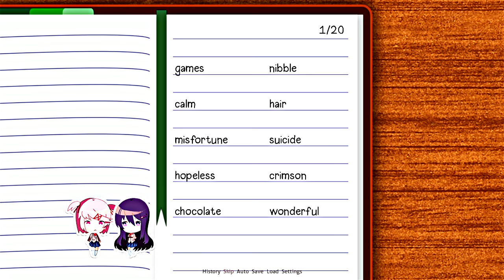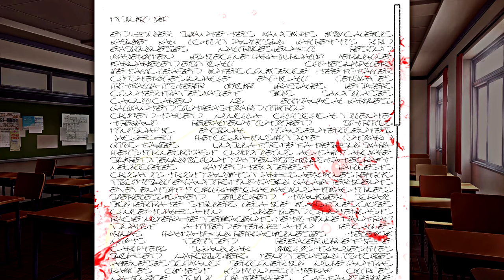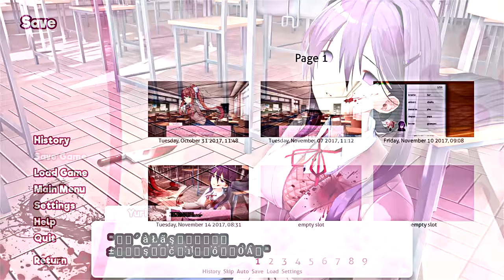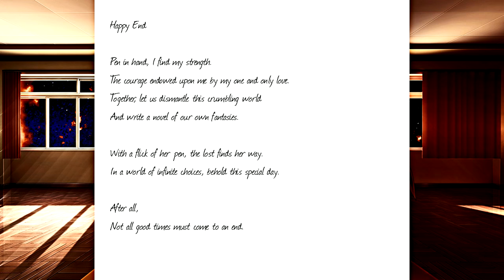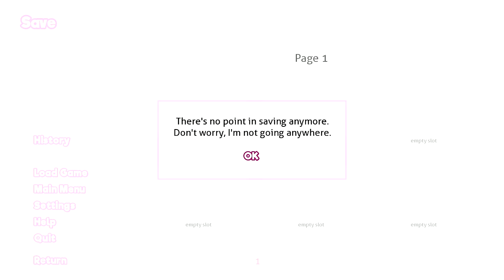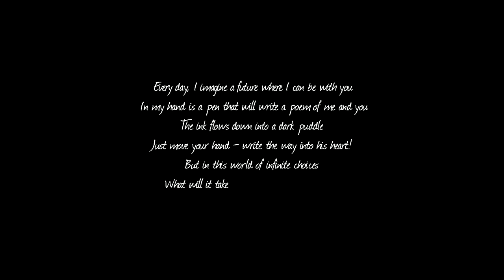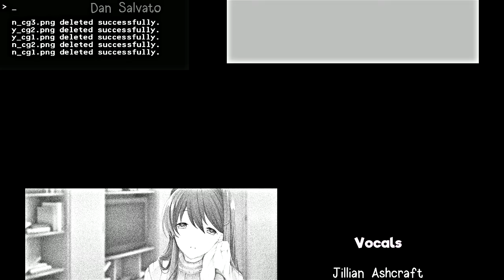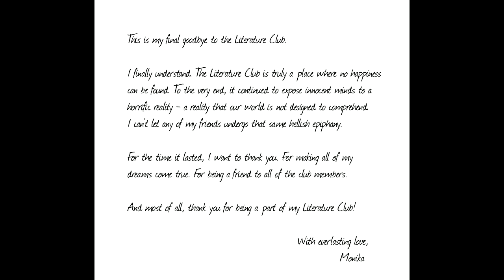Doki Doki Literature Club! | Part 9 (Finale) | Our Reality